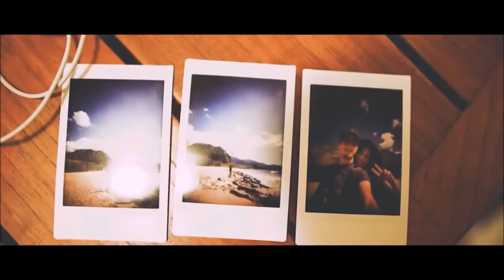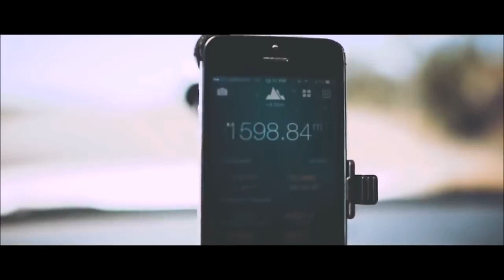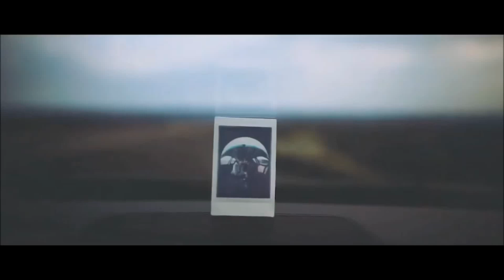Fokus x Diament - Desperados (Lux x Lukee Blend) [TROPICALTAPE]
Siemanko! Przedstawiam kolejny numer z TROPICALTAPE na którym gościnnie zawitał Lukee Blend. Sprawdzajcie! :D

TROPICAL BLENDTAPE
1. Diament - Niby Normalny Gość (Lux Blend)
2. Paluch - Życia Piękno (Lux Blend)
3. Fokus x Diament - Desperados (Lux x Lukee Blend)

Bit - "Dance" - Tropical House Instrumental produced by DefSpace Beats

© If any artist or label has copyright issues with my videos (including artists of the images used), please send an message on Facebook: [Lux Blend] and I will remove it immediately!